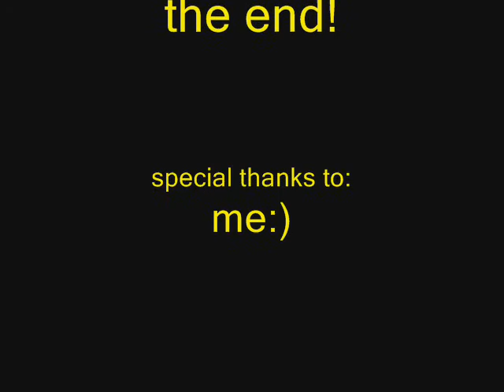Yu-Gi-Oh the Random Series episode 6